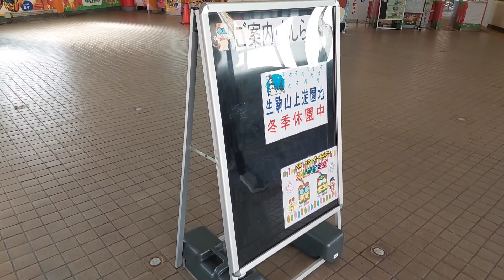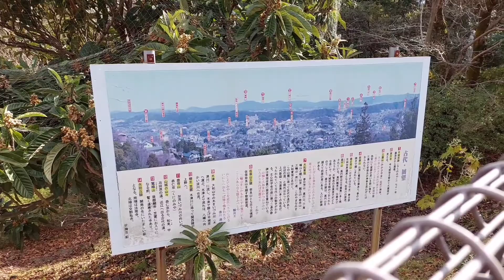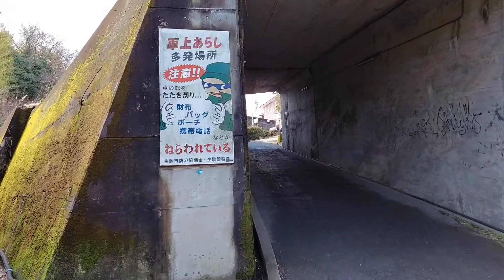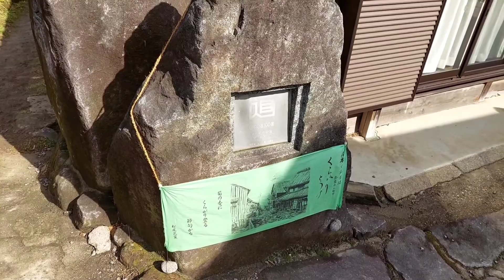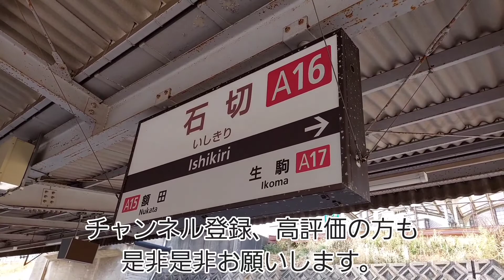【1駅歩いてみた】生駒駅から石切駅まで歩いて移動してみた